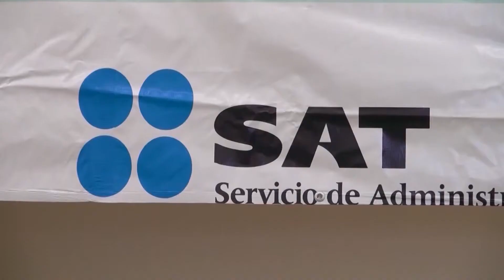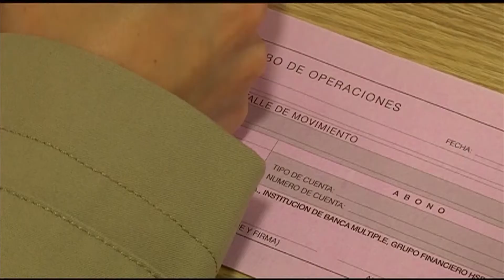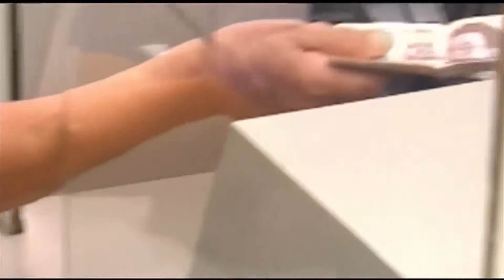Llama la Asociación Nacional de Especialistas Fiscales a evitar caer en la discrepancia fiscal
Nacional 🔴 Llama la Asociación Nacional de Especialistas Fiscales a evitar caer en la discrepancia fiscal.

Karla Martínez | Notitrece